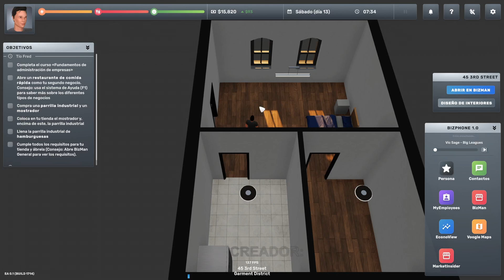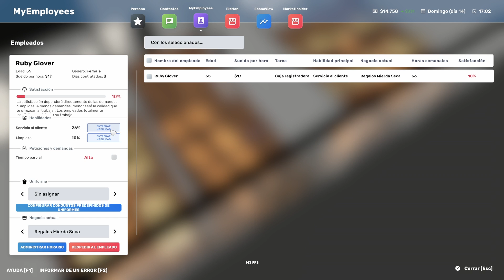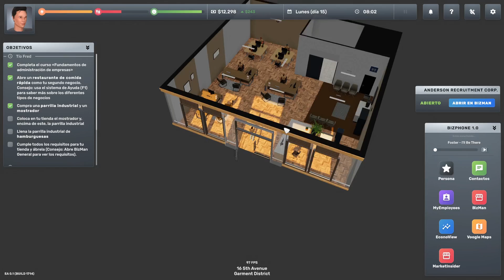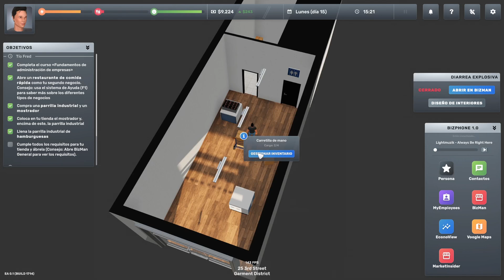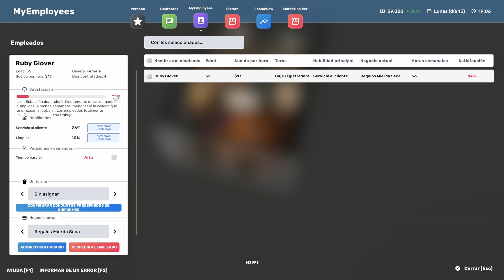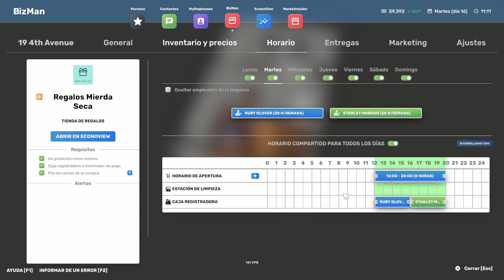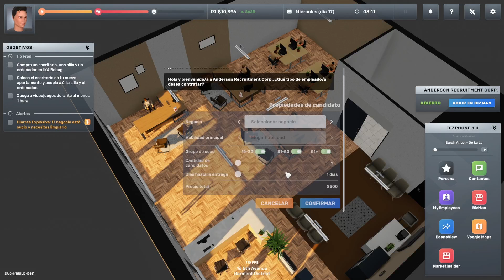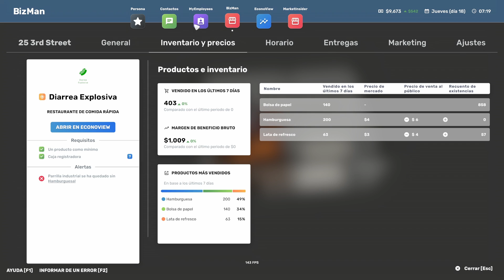ABRIENDO UNA HAMBURGUESERIA - BIG AMBITIONS #3 | Gameplay Español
Big Ambitions es un revolucionario juego de rol de simulación empresarial. Pasa de la nada a ser el mayor empresario de Nueva York abriendo pequeñas empresas o construyendo poco a poco enormes corporaciones como tú quieras.
- Steam

Música Inicio y Final ► Mac Chubby, de CHUBBY MOSH

●Puedes unirte a mi Discord para saber cuando subo videos o cuando hago directos: ▹